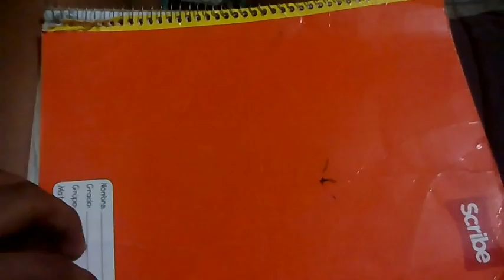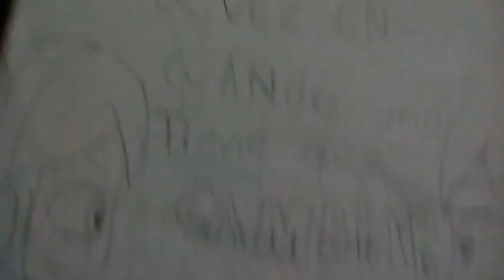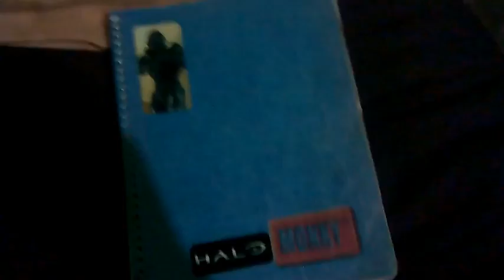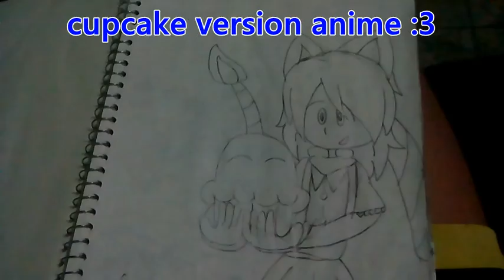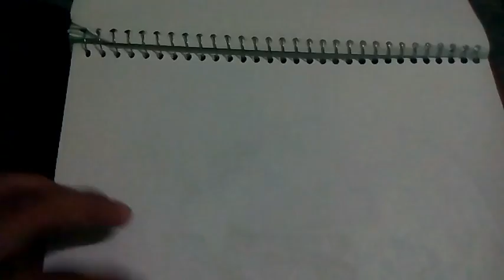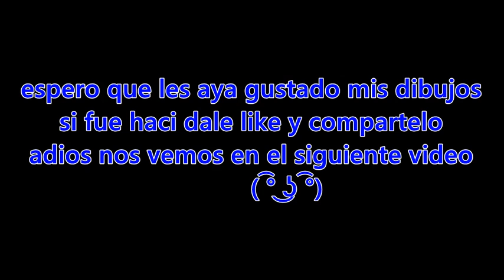mi galeria de dibujos 2